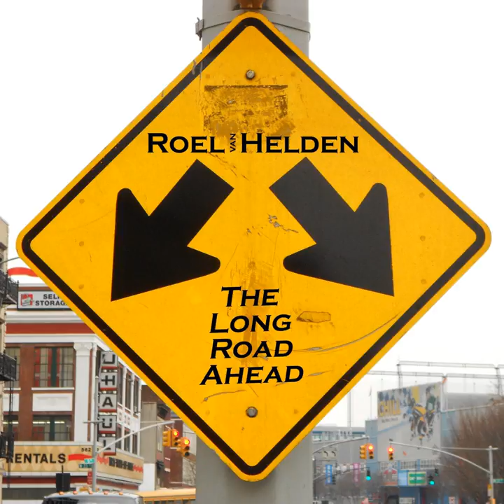The Long Road Ahead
The Long Road Ahead · Roel Van Helden